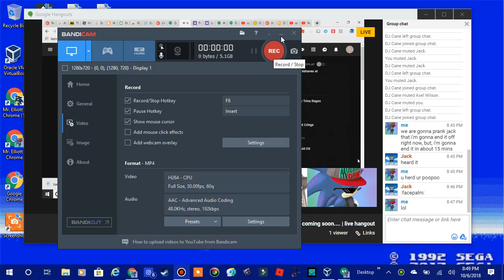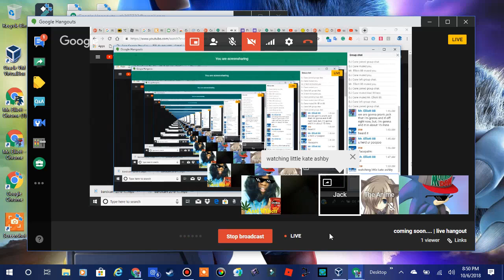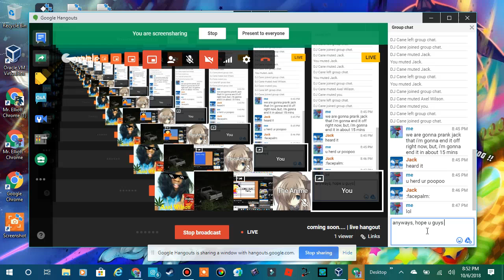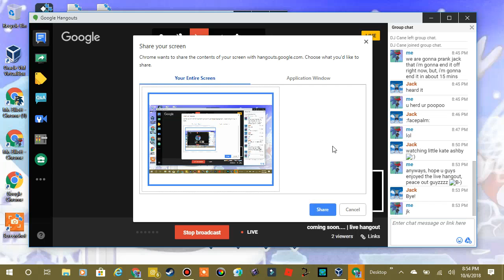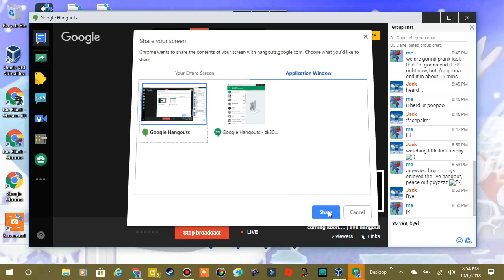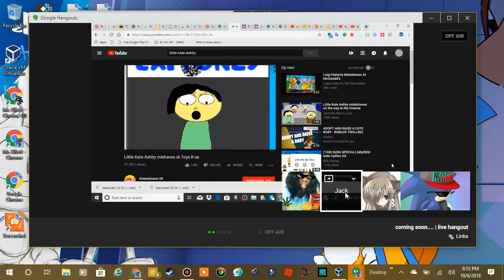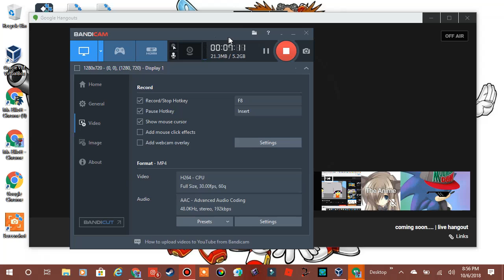failed prank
i tried pranking jack, but i kinda failed it right there lol